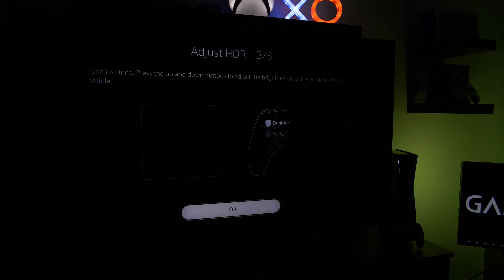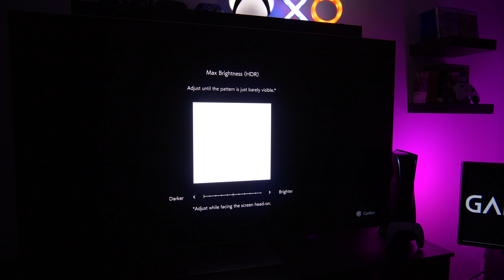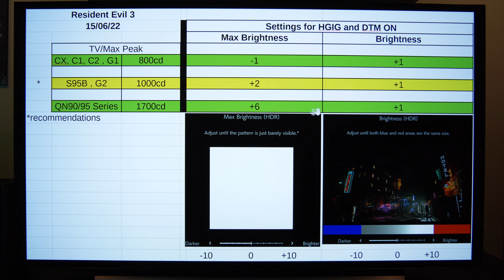Resident Evil 3 - HDR Settings - Next-Gen Version - PS5 / Xbox Series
0:00 Intro
0:14 First 6 Minutes Gameplay - SPOILER ALERT
6:05 I just have RE 3 on the Consoles
6:32 PS5 / Xbox HDR System Level Calibration
6:46 HDR Ingame Settings
7:30 HDR Analyses
8:35 HDR Settings CX C1 C2 G1 G2 S95B QN95B
10:15 Outro